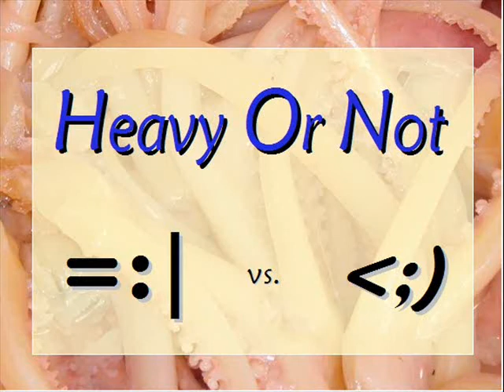David Adams speaks to Pgh City Council, Sept 11, 2007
David Adams, candidate, speaks to Pittsburgh City Council on September 11, 2007